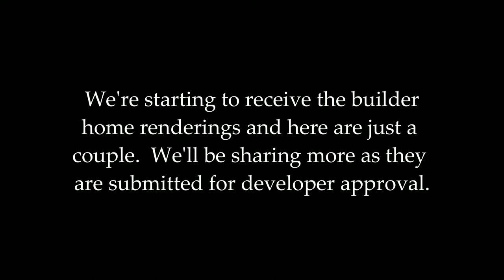All of the Lots in Lucas' Barratt Lake Estates Are Now Pre-Sold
Barratt Lake Estates in Lucas Texas will be one of the premier developments in all of Fairview and Lucas, Texas.  We just placed the last lot under option and the streets aren't even yet.  This will be a gorgeous, gated neighborhood, and best of all, it's in Lovejoy school district, one of the top-rated in the entire state.